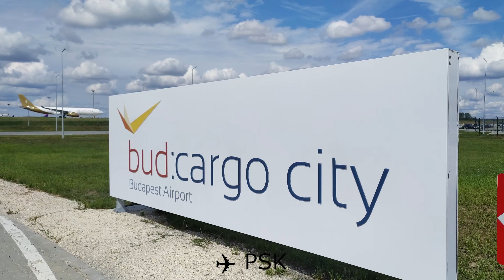15 MIN Budapest Planespotting 2021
BUD Plane Spotting 2021